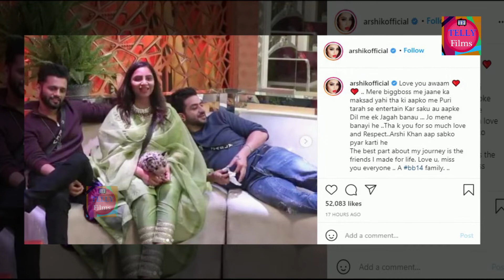BB14 Ke Ghar Se Niklte Hi Arshi Khan Ne BB14 Me Aane Ka Maksad Bataya..Telly films